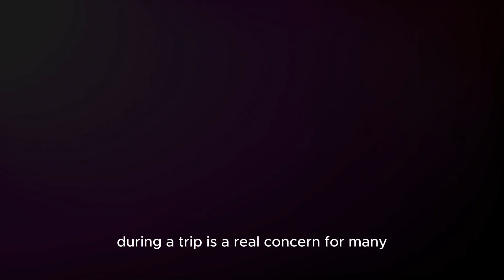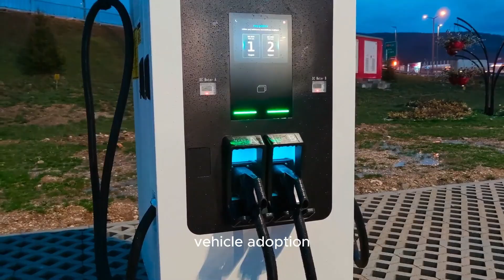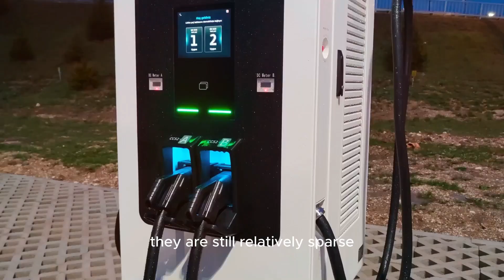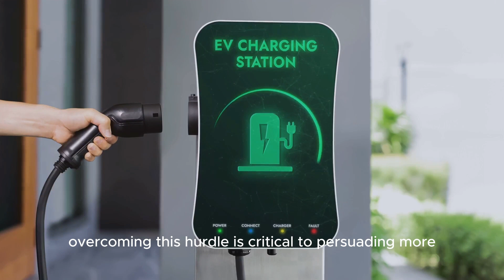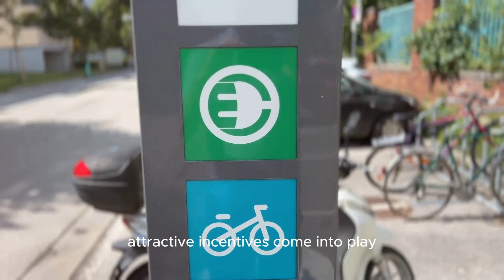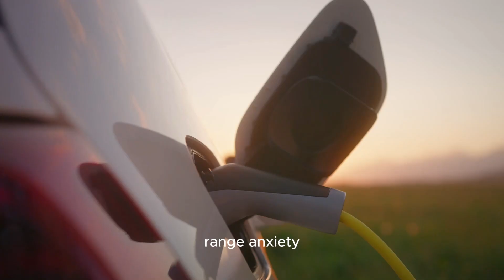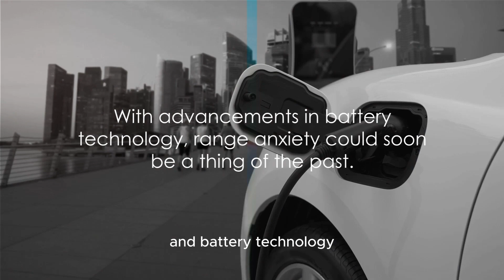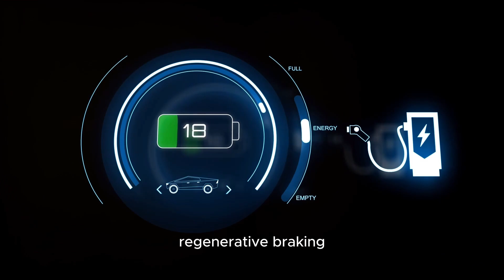Debunking EV Myths 🌞 The Truth About Electric Vehicles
In this video, we dive deep into the world of electric vehicles (EVs) to debunk common myths and misconceptions surrounding them. From range anxiety to charging infrastructure, we separate fact from fiction to give you a clear understanding of what it's really like to own and drive an EV. Join us as we unplug the myths and reveal the truth about electric vehicles.

If you're considering making the switch to an EV or just curious about the technology, this video is a must-watch. Get ready to learn all about the benefits, drawbacks, and everything in between when it comes to electric transportation.

Don't let misinformation hold you back from experiencing the future of transportation. Tune in now to get the facts straight and discover why EVs are here to stay!

electriccars,electrictrucks,sustainablefuture,cleanenergy,electrifying,transportationrevolution,renewableenergy,evs,hybridcars,hybridvehicles,alternativefuel,EVs,HVs,